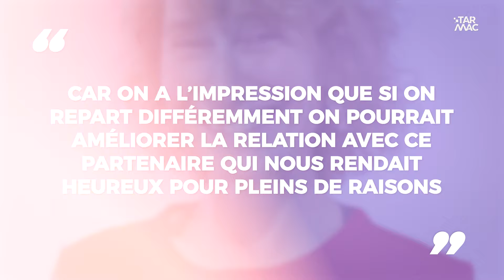RECOUPLING : Pourquoi tu retournes toujours vers ton ex ? • IZI NEWS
C'est prouvé par plusieurs études qu'apparemment c'est une tendance de retourner vers ses exs et ça a même un nom ... Le recoupling.
Est-ce que ça craint vraiment de se remettre en couple avec son ex ?

Écriture et animation : Pierluxx
Réalisation et montage : Hugo RIOS
Yveline et Pierluxx démontent l'actu dans
Tous les lundis, mercredis et vendredis à 16:00.